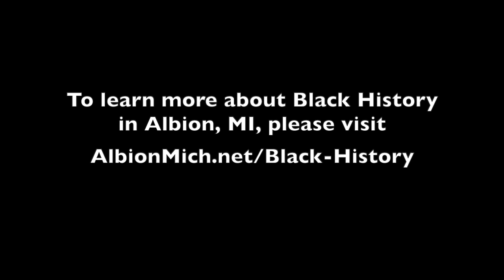2020 - The 170th year of African Americans Living in Albion Michigan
A lecture by local historian Bob Wall to the Albion, MI chapter of the American Association of University Women (AAUW) on February 20, 2020. This video features the first portion of his lecture.
Content Warning: There are some disturbing segments of the talk based on actual historic happenings.